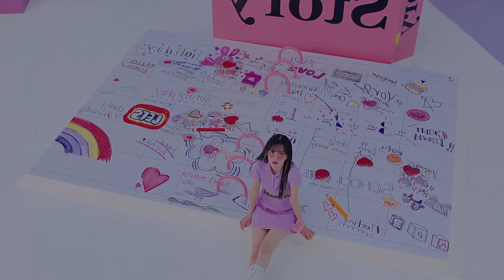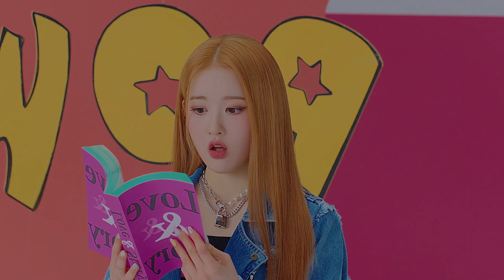ASAP (STAYC) but I completely change the instrumental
Basically a soft EDM version of ASAP by STAYC lol. I recommend headphones and turning up the volume a bit to enhance the sound. It's literally just the song with the instrumental for Can't Get You Out of My Mind by Dreamcatcher I didn't add any bells or whistles this time. It's technically a mashup but idk I feel that word implies I used Dreamcatcher's vocals too which sadly I did not. I did this on a whim but I think it slaps. Of course, no hate to the original song in any way. This is just for fun. Please enjoy!